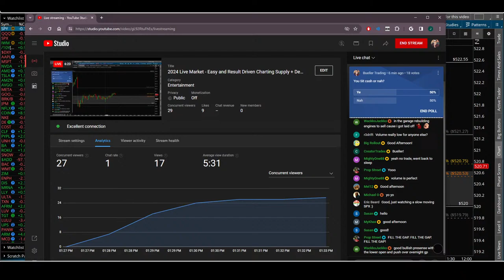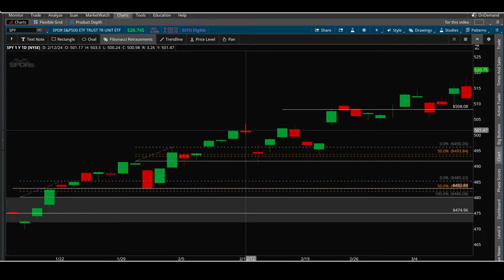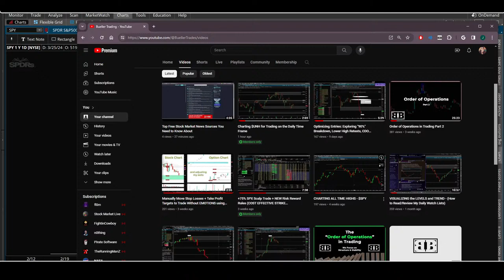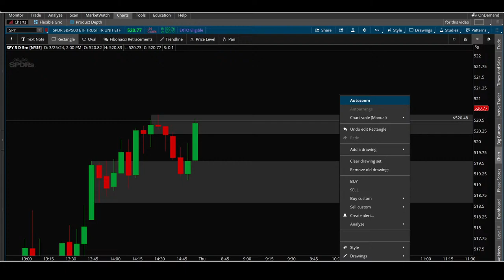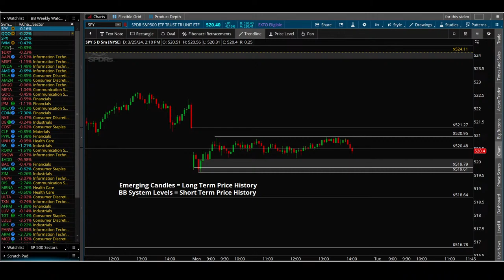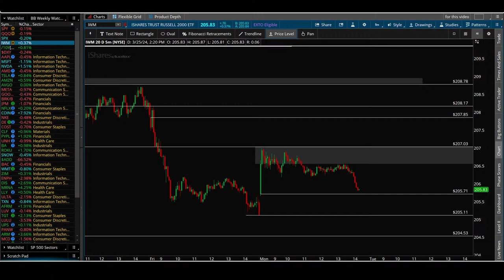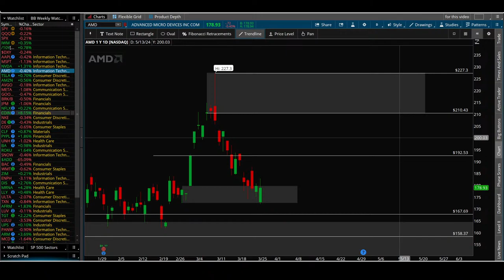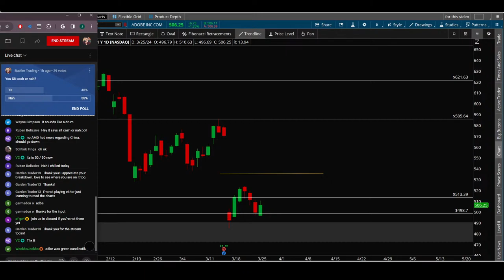2024 Live Market - Easy and Result Driven Charting Supply + Demand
Swing trading Videos
Technical Analysis Routine
BB System
Other Workshop Videos